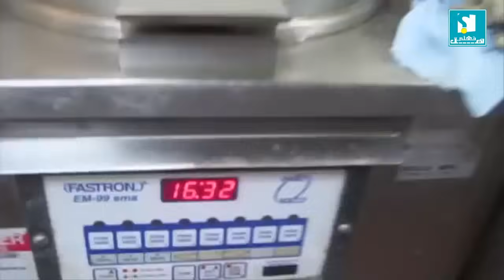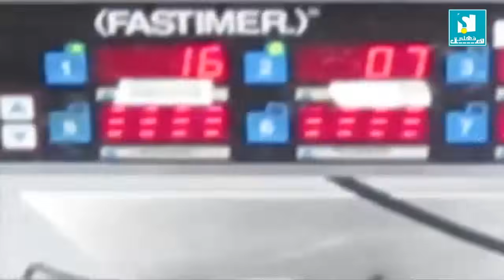من داخل مطعم كنتاكى كيف يصنع دجاج كنتاكى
فى انفراد للقناه تصوير من داخل احد فروع مطعم كنتاكى للتعرف على الطريقة والشكل التى يتم عمل دجاج كنتاكى من داخل ذالك الصرح العظيم سلسلة دجاج كنتاكى من اكبر وافضل سلسلة مطاعم حول العالم